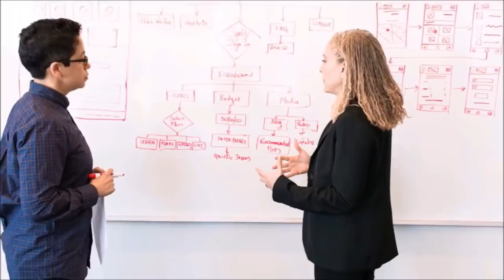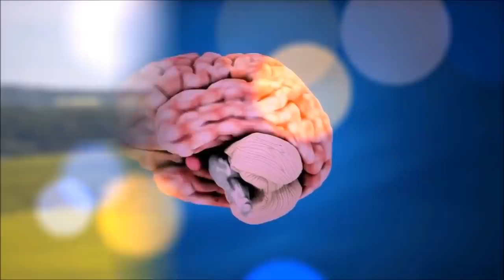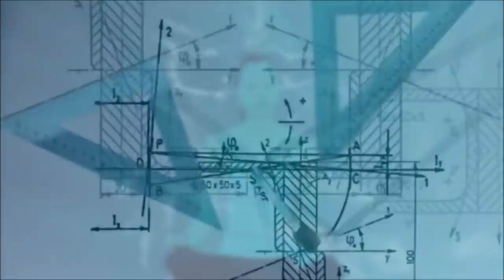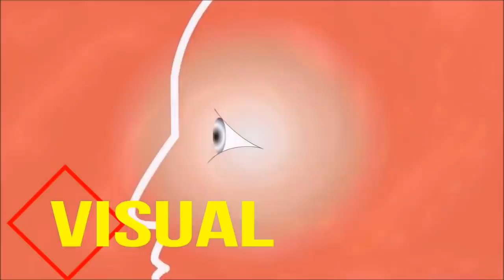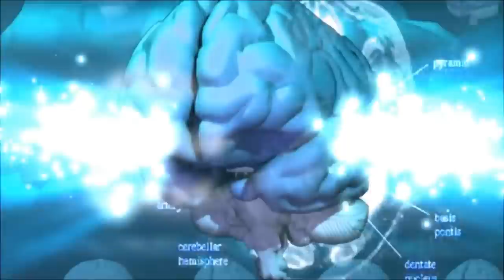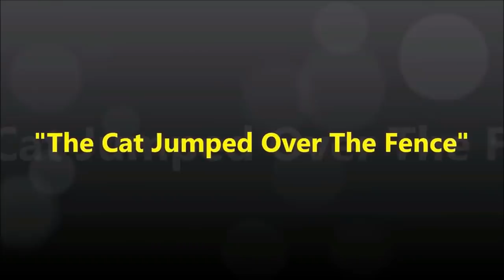বুদ্ধি আৰু স্মৃতি শক্তি বঢ়োৱাৰ একমাত্ৰ বৈজ্ঞানীক সহজ পদ্ধতি ! Improve Brain Power and Memory !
About Channel:
 “Assamese Tech Support” is a Assamese YouTube Channel, Where you will get “Mind Blowing Illusions Video” in Assamese.

Assamese Tech Support
Thanks Again.